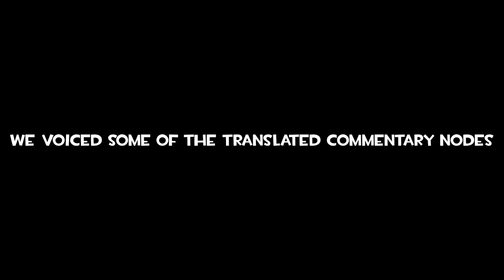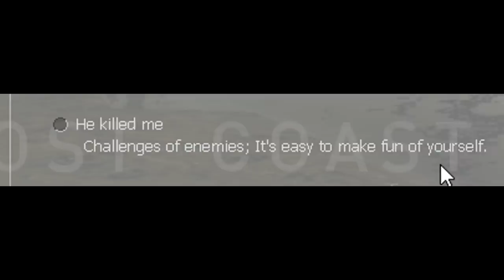Half-Life 2: Lost Coast But it's Google Translated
Chub Friedman

Thanks to our Patrons:

❤Howey Roll

❤Drunkkmachine

❤Belonata

❤Darzzr

❤Absentia

We play Half-Life 2: Lost Coast But it's Google Translated

God Bless!